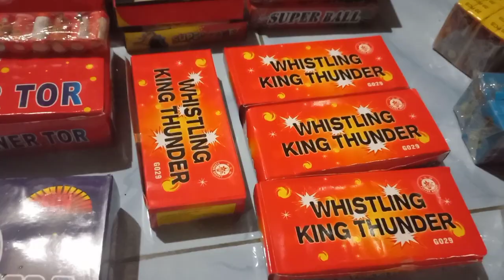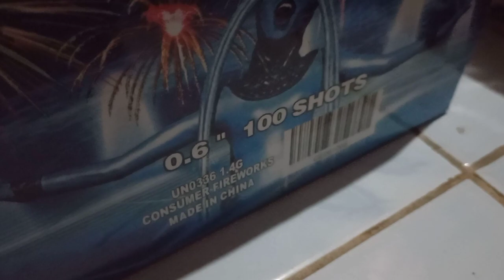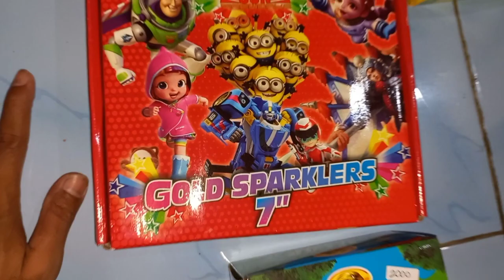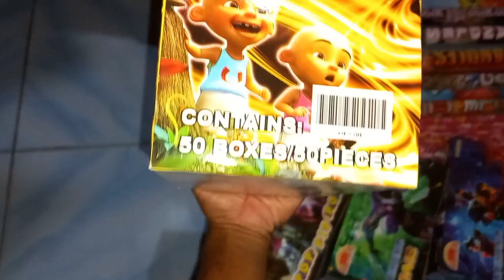UPDATE HARGA PETASAN, MERCON DAN KEMBANG API 2022 ||SEMUA JENIS PETASAN YANG ADA DI INDONESIA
OKEE MASSEEHHH...
KALI INI KITA SUDAH BORONG BANYAK SEKALI PETASAN ,BERBAGAI MACAM MERCON DAN KEMBANG API TERBARU 2022
UPDATE HARGA TERBARU PETASAN DAN MERCON 2022
UPDATE HARGA KEMBANG API ROMAN CANDLES DAN PETASAN 2022

Hallo teman-teman kembali lagi dengan Channel Alvin Zizi
NYALAKAN SEMUA JENIS PETASAN ,NYUMET BANYAK MERCON SPESIAL RAMADHAN 2022
EXPERIMENT OF DIFFERENT FIREWORKS

BANYAK PETASAN SPESIAL RAMADHAN 2022 - EXPERIMENT OF DIFFERENT FIREWORKS
BEST FIRERAKCER AND FIREWORKS RAMADHAN SPECIALY
PETASAN ROKET / PETASAN ROKET TERBESAR / PURPLE STAR ROCKET
Mercon Kembang api JUMBO / petasan jumbo
Mercon korek ,petasan korek xxl ,PETASAN KOREK SMOKE 1 / SMOKE 2 / SMOKE 3
PETASAN SUPER KAGET/MERCON SUPER KAGET /MERCON KINGKONG
PETASAN/MERCON SUPERBALL /XXL FIREWORKS/PETASAN JUMBO
PETASAN CIRCLE BLITZ
PETASAN PENYU
PETASAN KOREK CORSAIR / CORSAIR XXL
PETASA RENTENG / PETASAN BETAWI /PETASAN GRODOKAN
PETASAN / MERCON JUMBO SUPER KAGET
PETASAN/ MERCON JUMBO SUPER BALL
PETASAN KUPU-KUPU / KUPU-KUPU SEPER JUMBO
PETASAN DINOSAURUS EGG FIREWORKS
PETASAN ASAP MIRACLE CLOUD PIPA ASAP 3 WARNA
PETASAN AVIATOR ROCKET / ROCKET FIREWORKS
Mercon / petasan pipa asap / fireworks color smoke / smoke ball
Petasan /mercon green lighting
petasan lilin / mercon Las
PETASAN AIR MANCUR JUMBO / AIR MANCUR SUPER JUMBO / AIR MANCUR MEGA JUMBO
petasan gangsing / mercon roda gila
Petasan / kembang Api ROMAN CANDLES
ROMAN CANDLES 5 SHOT
ROMAN CANDLES 8 SHOT
ROMAN CANDLES 10 SHOT
ROMAN CANDLES 15 SHOT
petasan telur dino / DINOSAURUS
PETASAN HAPPY FLOWER / mercon disco
PETASAN HAPPY FLOWER TOR
PETASAN SMOKE 1 TOR / PETASAN SMOKE 2 TOR / PETASAN SMOKE 3 TOR
PETASAN AIR MANCUR KECIL / mercon air mancur BESAR
PETASAN bima sakti / petasan bima sakti
PETASAN AYAM
PETASAN CARZY SPINNING CRACKLING
MERCON BAWANG AJAIB / MERCON BANTINGAN / POP PIP POP
PETASAN LONTAR / FESTIVAL BALL
PETASAN TANK / TANK FIREWORKS
PETASAN ROKET / FIREWORKS FLASHING PATRIOT
PETASAN PIPA ASAP BIRU ,PIPA ASAP MERAH ,PIPA ASAP HIJAU, PIPA ASAP KUNING, PIPA ASAP ORANGE
MERCON ASAP MIRACLE CLOUD / ASAP 3 WARNA
PETASAN ROKET SUPER JUMBO
PETASAN KUPU-KUPU / SUPER JUMBO
PETASAN BOMBER / PESAWAT
PETASAN CYRCO BLITZ / CIRCLE BLITZ
PETASAN ASAP PELANGI / ASAP WARNA-WARNI
PETASAN ASAP BOLA NINJA
PETASAN HAPPY POWER
PETASAN SUPER BLITZ
PETASAN WHISLING THUNDER
PETASAN TIKUS / MOUSE FIREWORKS
PETASAN FIFTH ELEMENT
PETASAN KOREK CORSAIRS / MERCON PICOLO XXL / SMOKE KTP XXL /XXL FIREWORKS
PETASAN SUPERMINI CAKE
ROMAN CANDLES KOTAK / PETASAN NIGHT PEACE 25 SHOT / HUNTER / SNIPER
PETASAN SILVER SPRING CRACKLING
KEMBANG API ANGRY BIRDS SHARK
KEMBANG AP JUMBO
KEMBANG AP MRGA JUMBO
PETASAN SILVER GLITTHERING TOR
PETASAN MINI CAKE
PETASAN SUPER MINI CAKE
KEMBANG API SHARK JUMBO ELECTRIK SPRKLERS
PETASAN / KEMBANG API MAGIC WHIP 80CM / 100CM/ 300CM / 500CM
PETASAN MAGIC BALL 20 SHOT / 30SHOT /40SHOT/50SHOT/100SHOT/150SHOT
PETASAN STARDUST FIREWORKS
PETASAN / MERCON ROCKET PARACUTE
PETASAN BLACK PEARL
PETASAN ULAR COBRA / ULAR KACAMATA
PETASAN ROMAN CANDLES 0.8" / 1" / 1.2" / 1.5" / 1.9"
PETASAN MAGIC BALL / JUS TEK
PETASAN / MECON JUS DOR
PETASAN FIVE ELEMENT
PETASAN TERBESAR PRAU ADVENTURE CAKE
DAN MASIH BANYAK LAGI TEMAN-TEMAN...

SEMOGA TEMAN-TEMAN SELALU DI BERI KESEHATAN DAN DI MUDAHKAN RIZKINYA.. AMIINNN

TERIMA KASIH .